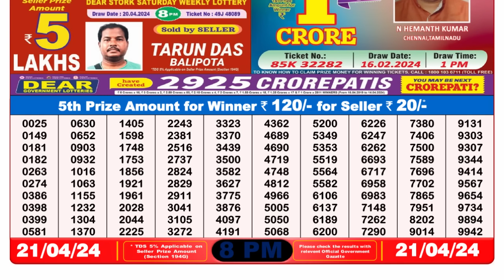🔴 Lottery Sambad Live 08:00pm 21/04/24 Evening Nagaland State Dear Lottery Result Pdf Download